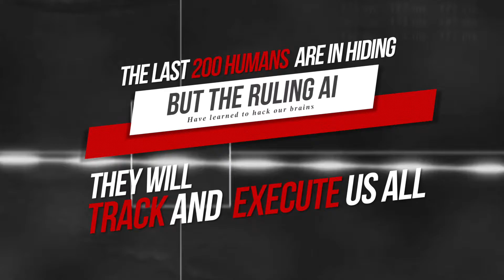Get Your Free Book Trailer